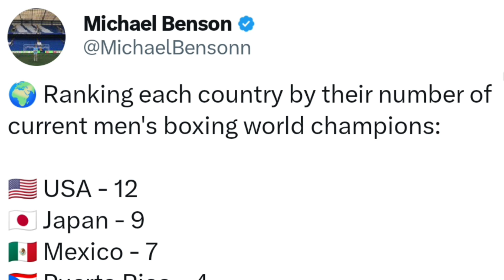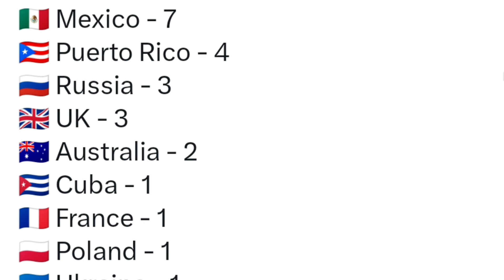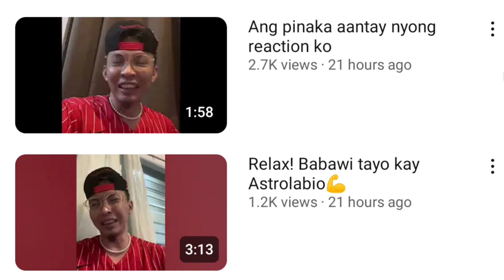GULO TO! Casimero Reaction Kay Ancajas at Sultan! ANCAJAS Namaalam na, 122 or 126 Lalaban!